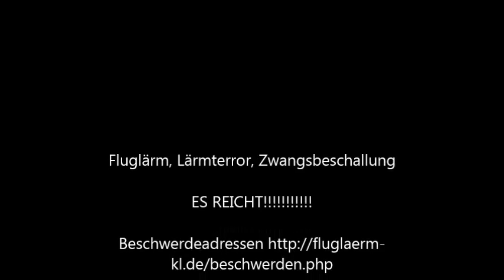ES REICHT!!!!!!!!!! LÄRMTERROR über unseren Köpfen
Lärmterror, Zwangsbeschallung, Permanente Überflüge,